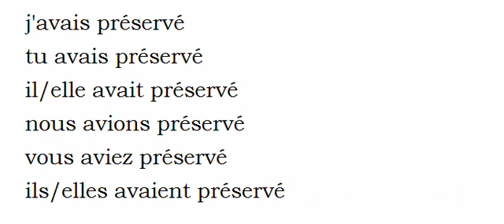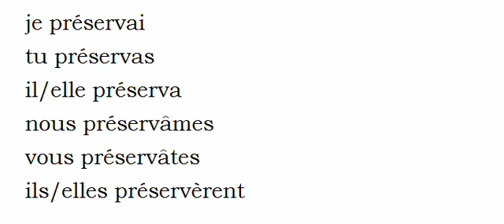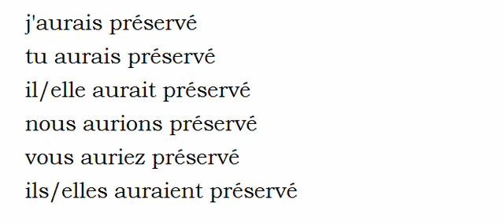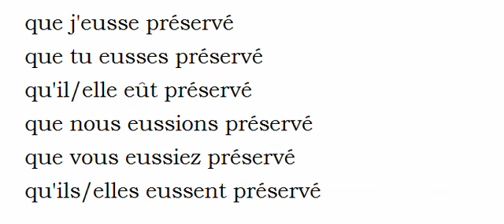Learn French conjugation with me # Verb = Préserver